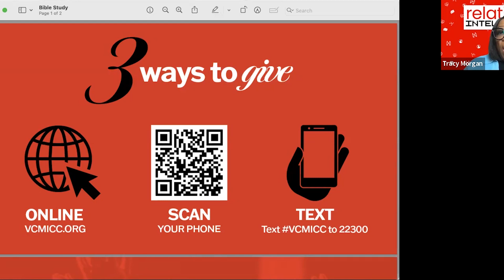Relational Intelligence Pt. 1 | Bible Study with Elder Tyrone